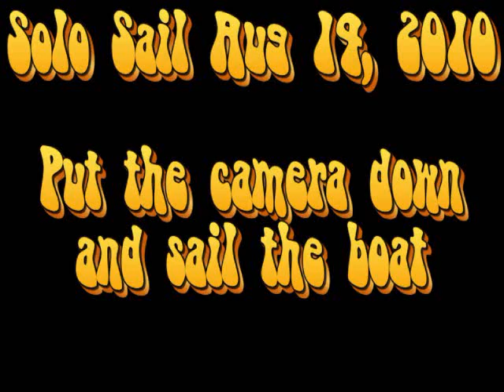Put The Camera Down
Aug 14, 2010:

Solo sail in Howe Sound.  Too much wind, then no wind, then too much wind, then no wind ... Was able to get some pictures with the camera, but when the waves came over the bow I had to PUT THE CAMERA DOWN